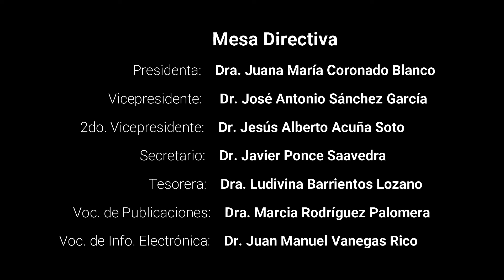05 día Internacional de la mujer y la ciencia 2022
Frida Tamara Navarro-Treviño (Ponente de Simposios de Entomoaficionados)